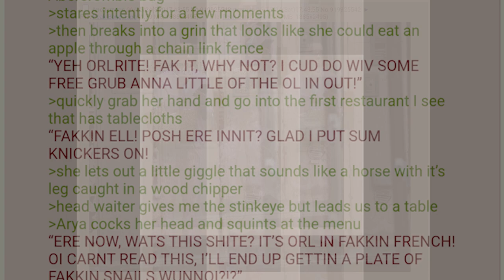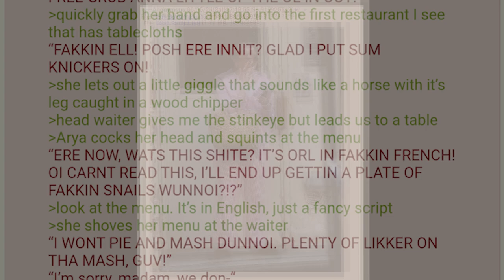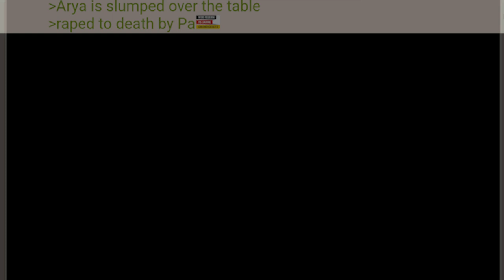Arya Stark Greentext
1. 4chan.

2. Oblivion Soundtrack - Jeremy Soule

3. Google Bilder - 75 Jahre Grundgesetz

4. Audacity.

5. Thumbnail:
Google Bilder - Arya 51 Meme